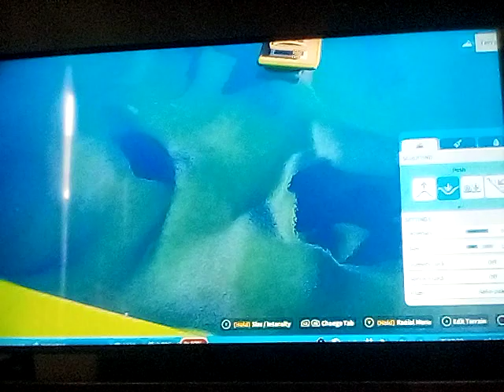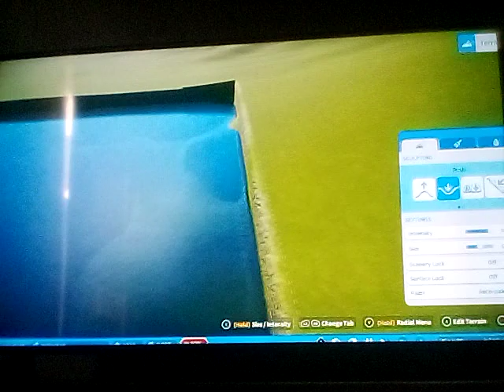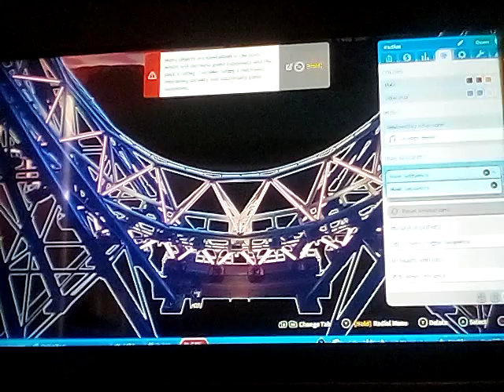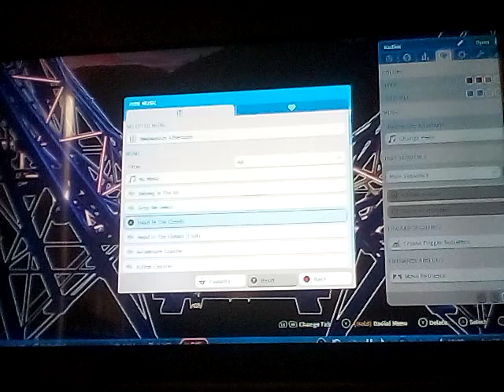A Gold Nugget Paradise Episode 7